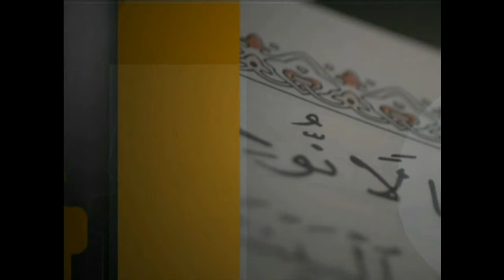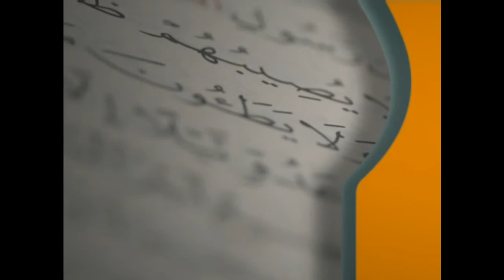برنامج فتاوى 13-8-2014